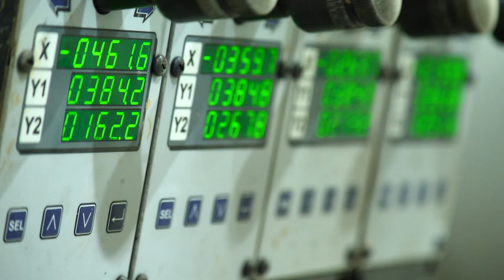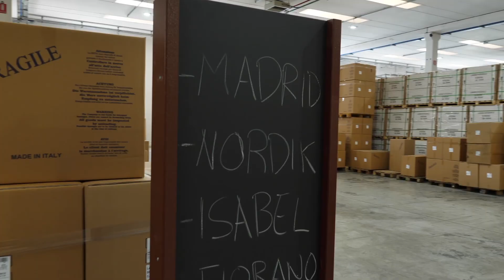Spot aziendale - Baden Haus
Video aziendale per Baden Haus spa.
Produzione mobili per arredo bagno. Ascoli Piceno.

Versione social di un video aziendale in stile Industrial. Fai crescere la tua azienda con un video, Philms ha molte soluzioni per il tuo brand da offrirti.